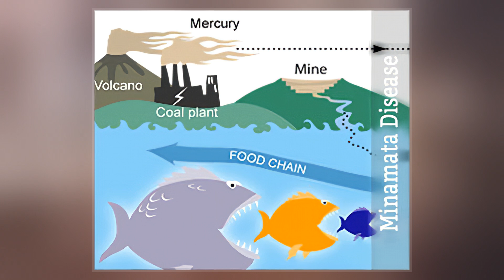Minamata Disease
Minamata disease, sometimes referred to as Chisso-Minamata disease, is a neurological disease caused by severe mercury poisoning. Signs and symptoms include ataxia, numbness in the hands and feet, general muscle weakness, loss of peripheral vision, and damage to hearing and speech. In extreme cases, insanity, paralysis, coma, and death follow within weeks of the onset of symptoms. A congenital form of the disease can also affect fetuses in the womb and may cause Cerebral palsy.